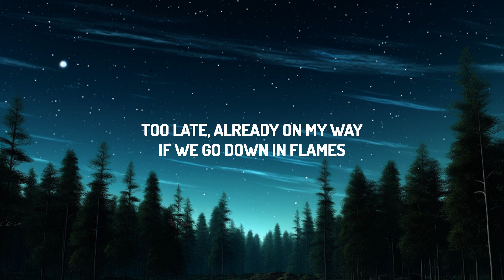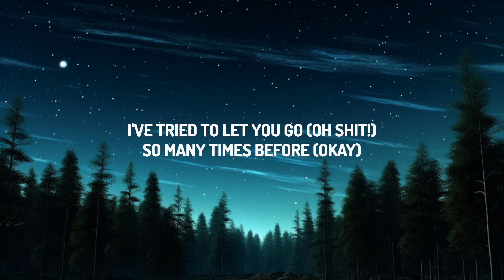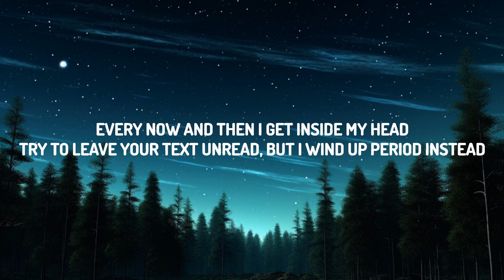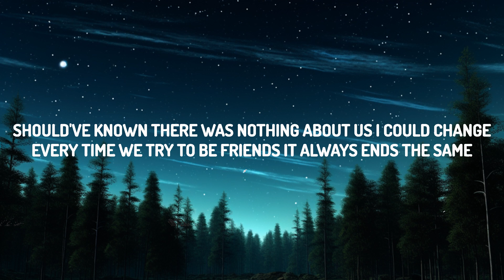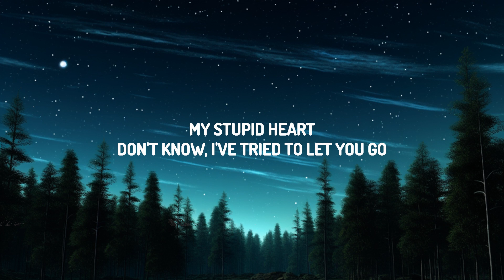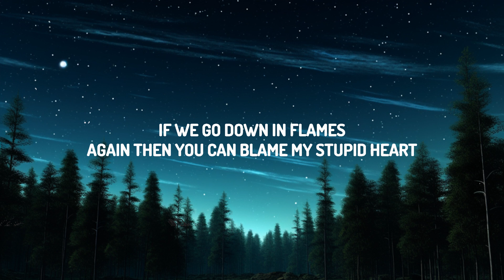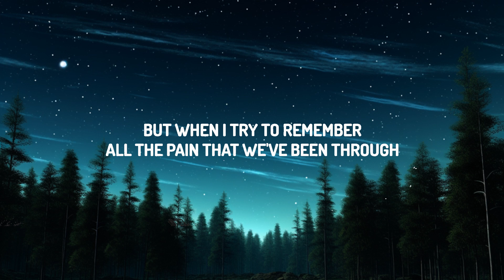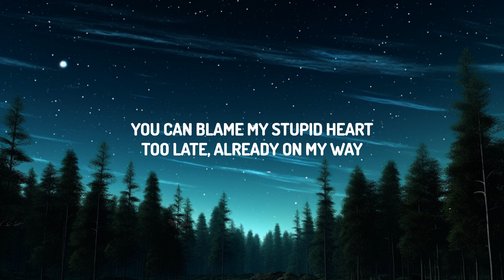Walk off the Earth - My Stupid Heart (Lyrics) |Top Music Trending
♫Walk off the Earth - My Stupid Heart

(Lyrics):
[Intro]
My stupid heart
Don't know, I've tried to let you go
My stupid-

[Verse 1]
Every time I call you up, all you do is let me down
Should've known there was nothing about us I could change

[Chorus]
My stupid heart
Don't know, I'vе tried to let you go

[Post-Chorus]
(Oh shit!)
(Okay!)
You can blame my stupid heart
(Oh shit!)
(Okay!)

[Verse 2]
Try to leave your text unread, but I wind up period instead
I should've bit my tongue while we were still ahead
Yeah, I always had to be right, 'till we had nothing left

[Chorus]
My stupid heart

[Post-Chorus]
(Oh shit!)
(Okay!)
I've tried to let you go (Oh shit!)
So many times before (Okay)